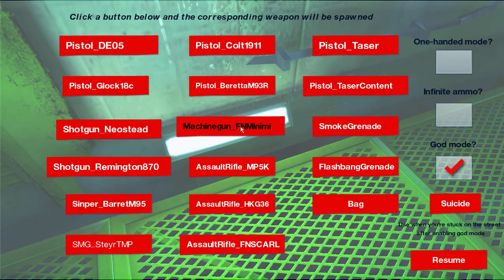Mirrors Edge beta unused beretta m93r & more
beta beretta m93r as seen in the trailers and e3 videos, on the other hand, there is more content that din't make it in the final game like the smoke grenade, subscribe for more content :)